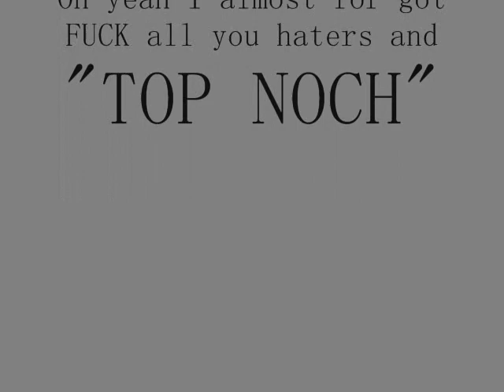Midnight Club Los Angeles (custom cars) Rollin out vol 3